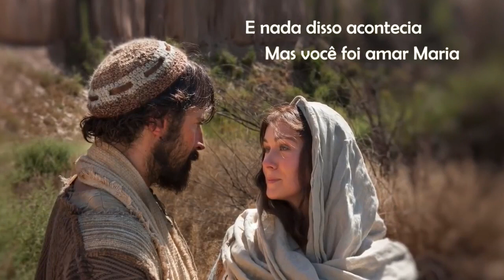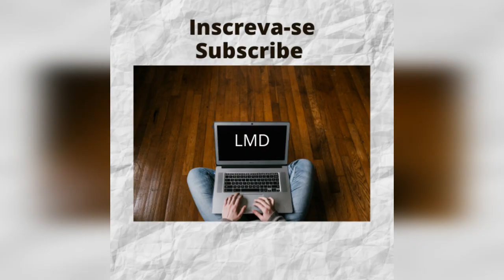A HISTÓRIA DO DIA DO TRABALHO OU DIA INTERNACIONAL DOS TRABALHADORES - # 211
O Dia do Trabalhado ou Dia Internacional dos Trabalhadores é uma data comemorativa, dedicada aos trabalhadores, celebrada anualmente no dia 1º de maio em quase todos os países do mundo, sendo feriado em muitos deles.
Até meados do século XIX, os trabalhadores jamais pensaram em exigir seus direitos trabalhistas dos seus patrões, eles apenas trabalhavam.
O dia do trabalho nasceu diante de situações injustas. Foi no primeiro de maio de 1886, em Chicago, maior parque industrial dos Estados Unidos, na época, que os operários de uma fábrica se revoltaram com a situação desumana a que eram submetidos e pelo total desrespeito à pessoa que patrões demonstravam. Eram trezentos e quarenta em greve e a polícia, a serviço dos poderosos, massacrou-os sem piedade. Mais de cinquenta ficaram gravemente feridos e seis deles foram assassinados num confronto desigual. Em homenagem a eles é que se consagrou este dia.
A Igreja Católica celebra no dia 1º de maio, Dia de São José Operário. Conhecido como o pai adotivo de Jesus, lembrado somente em 19 de março, o santo torna-se conhecido também como patrono dos trabalhadores, ganhando mais um dia em sua homenagem em 1955, proclamado pelo Papa Pio XII.
Proclamando São José como protetor dos trabalhadores, a Igreja quis demonstrar que está ao lado deles, os mais oprimidos, dando-lhes como patrono o mais exemplar dos homens, aquele que aceitou ser pai adotivo de Jesus.
                                                                              OooooooooooO

Agradecemos à cantora Elizabete Lacerda pela canção “Meu Bom José” (cover).